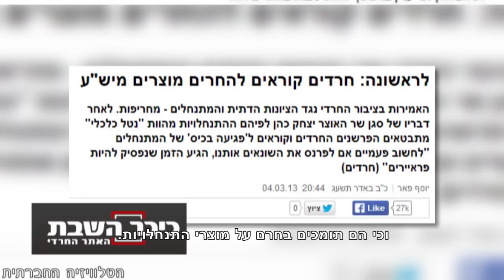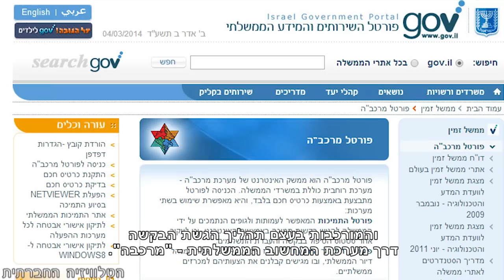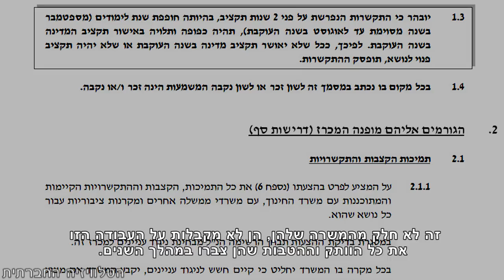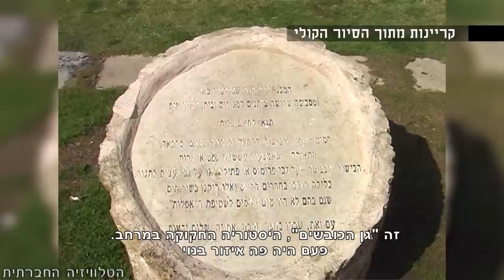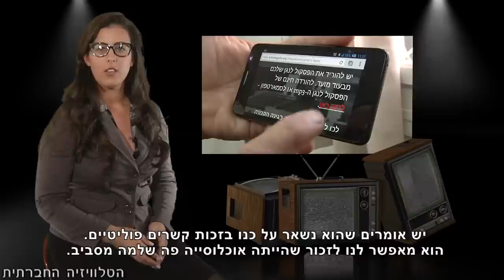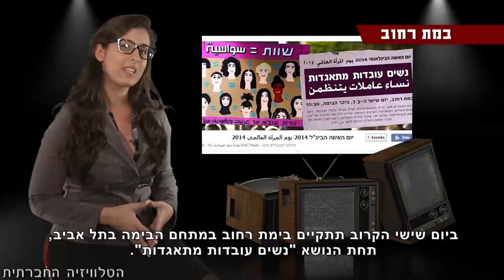סדר חברתי - 4-3-2014 - מגזין אקטואליה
השבוע בסדר חברתי: מה מחפשים פעילי שמאל בהפגנת החרדים? לבי במזרח - הכסף במערב - על האפליה בהקצאת משאבים לתרבות המזרחית. על המשך העסקה קבלנית במשרד החינוך. מהדהדות את יאפא - סיור קולי במנשייה. מי פה החמור? חיילים מחרימים חמורים. "נשים עובדות מתאגדות" - ביום שישי בימת רחוב לציון יום האישה.